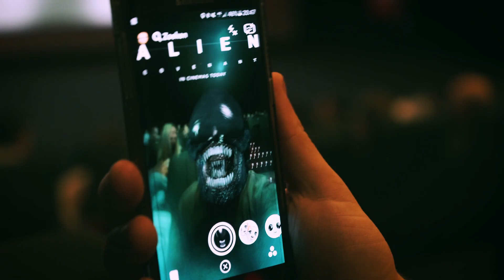ALIEN COVENANT - SYROOP #122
Ik kreeg een ticket van Kinepolis voor hun Obscure Nights en dat maakt me blij.